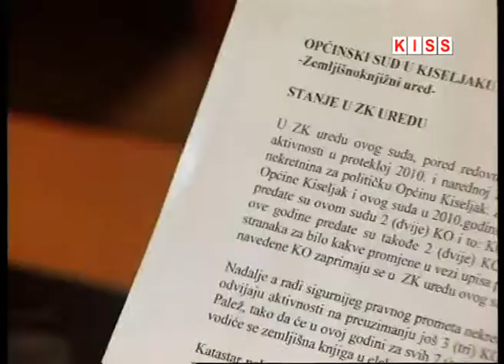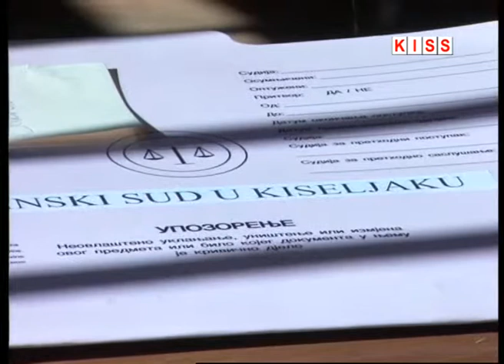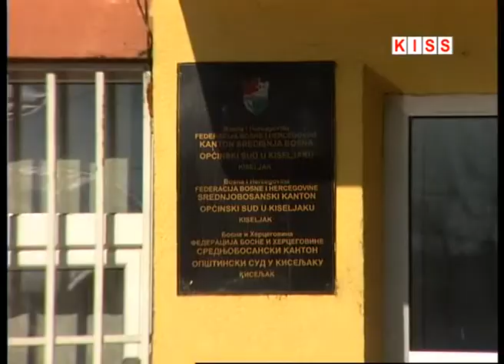Sud Kiseljak Komunalne presude